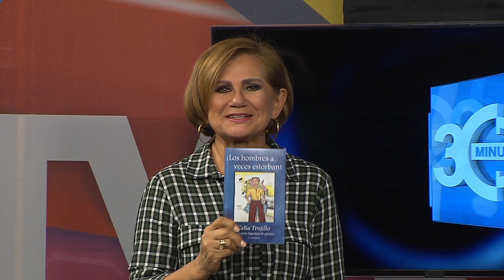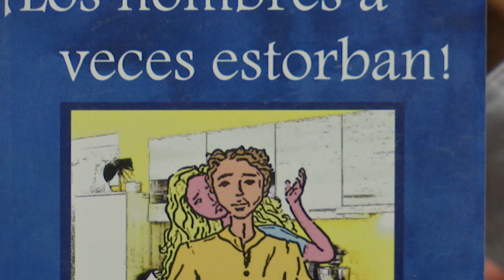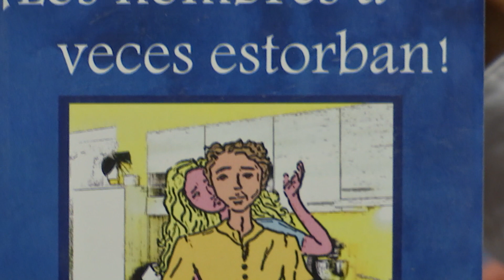30 Minutos | Los Hombres a Veces Estorban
Libro "Los Hombres a Veces Estorban", autora Celia Trujillo.